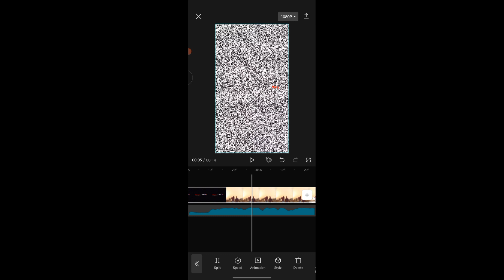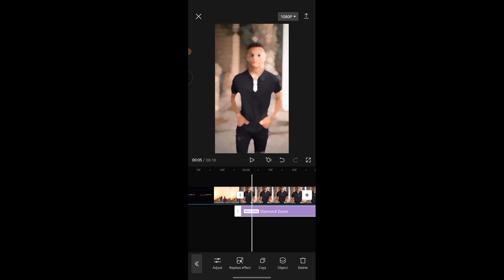System Hai Bhaai 😈🔥 Instagram New Trending Reels Editing | Capcut New Reels Editing | In 1 Click